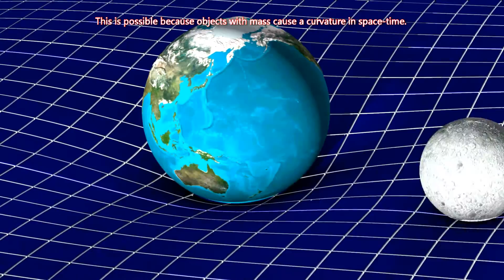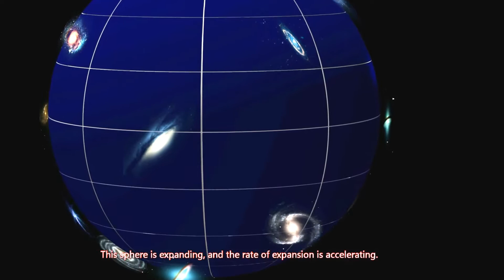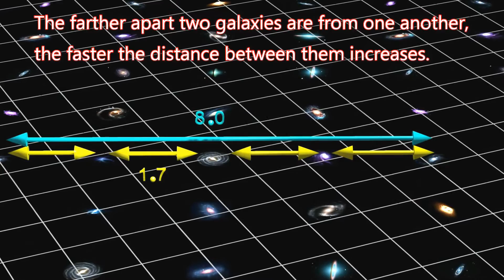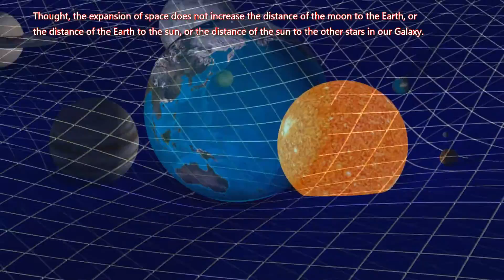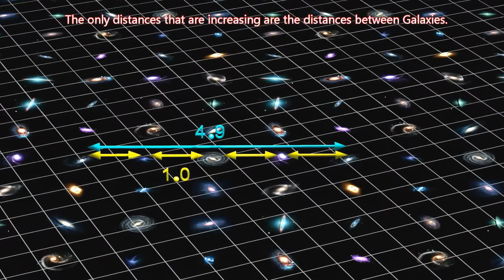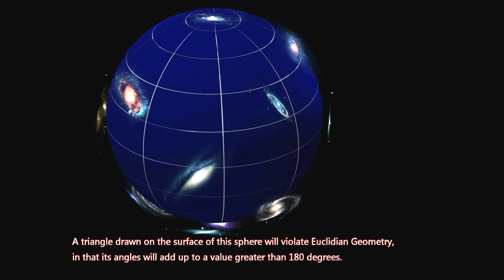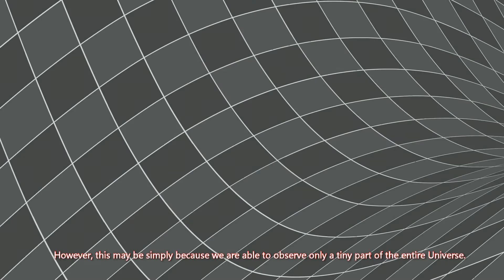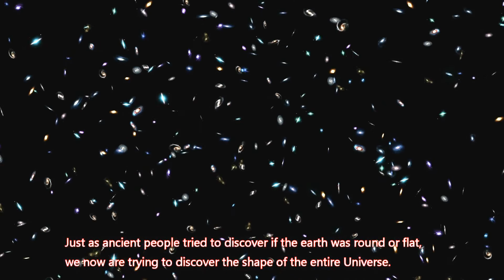Infinite Universe ..Is It ?( সৌরজগৎ নিয়ে মজার একটা ডকুমেন্টারি )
this is a documentary about infinity earth( সৌরজগৎ নিয়ে মজার একটা ডকুমেন্টারি )